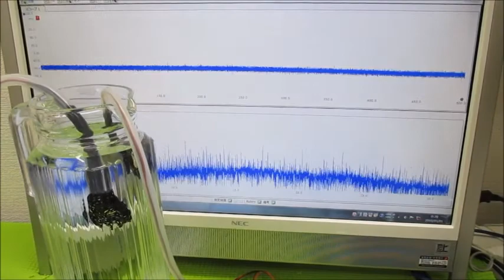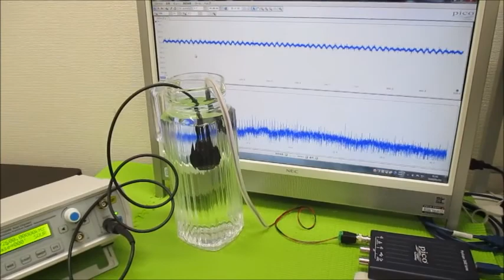オリジナル超音波実験 超音波システム研究所 ultrasonic-labo